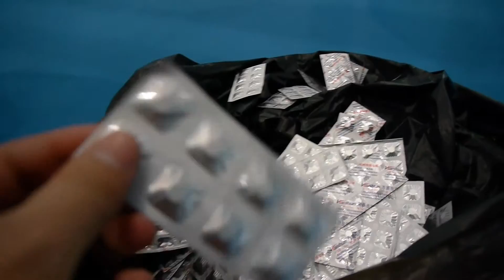🔥Автоматическая фасовка капсул в мягкую алюминиевую фольгу Minipress.ru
оборудование для групповой упаковки таблеток в мягкую контурную ячейковую упаковку из ламинированной бумаги или фольги. Мы более 15 лет оказываем нашим клиентам помощь в выборе, поставке, наладке автоматических машин для упаковки таблеток! Вы в поиске надежного поставщика упаковочного оборудования? Мы предоставим вам лучший сервис 24/7. Мы имеем в ассортименте упаковщики таблеток в стрипы всех форм и размеров.

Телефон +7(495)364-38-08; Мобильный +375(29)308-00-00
Россия, Москва

БОЛЬШОЙ ВЫБОР УПАКОВОЧНЫХ МАШИН
Постоянно обновляемый каталог упаковщиков таблеток с фотографиями, описаниями, видео и ценами.
Вы общаетесь по всем вопросам, с момента первой консультации и до получения оборудования, с одним специалистом.
Имеем обширные связи в фармацевтической среде, найдем любого специалиста, поможем с освоением оборудования и технологий.
ОБСУЖДЕНИЕ ВАШИХ ИДЕЙ ПО УПАКОВКЕ ТАБЛЕТОК В СТРИПЫ
Поможем в подборе модели упаковочного оборудования. Большой опыт в упаковывании таблеток. Ценные советы.

Мы поставили перед собой задачу, помогать нашим клиентам в поисках оборудования для групповой упаковки таблеток. Многолетний опыт подобной деятельности показывает, что многие клиенты сталкиваются, в первую очередь, с непониманием технологического процесса. Покупка и выбор упаковочной машины для таблеток осуществляется после подробного обсуждения задачи, консультацией с производителем оборудования, изучением диаметра и толщины таблеток и их количества в стрипе, типоразмеров упаковки.

Оборудование для фасовки таблеток фармацевтической продукции.
Оборудование для упаковки таблеток химической продукции.
Оборудование для упаковки таблеток косметической продукции.